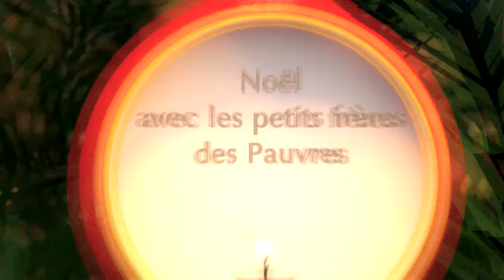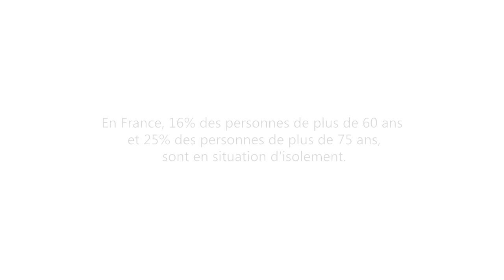Jean Piat évoque un souvenir de Noël pour le calendrier de l'Avent des petits frères des Pauvres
A partir du 1er décembre 2012, retrouvez les personnalités qui se sont engagées auprès des petits frères des Pauvres dans le calendrier de l'avent sur le Elles mêleront leur voix à celles des personnes accompagnées et des bénévoles pour nous dire ce que Noël leur évoque et délivrer leur message de soutien.